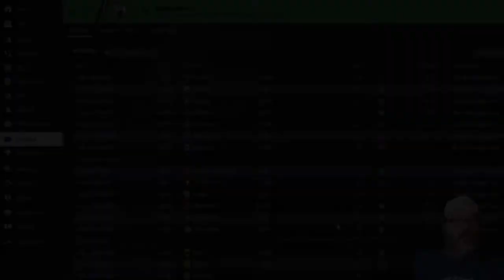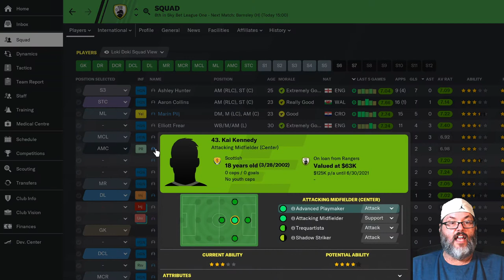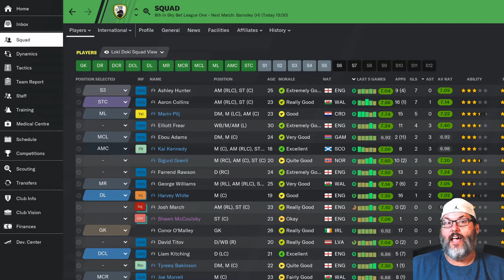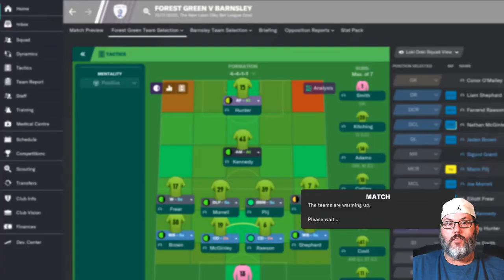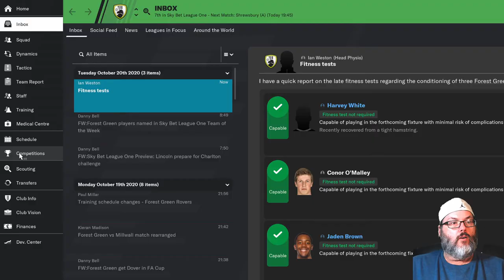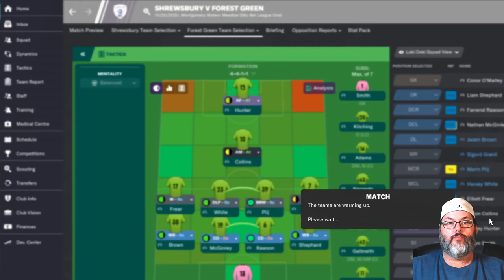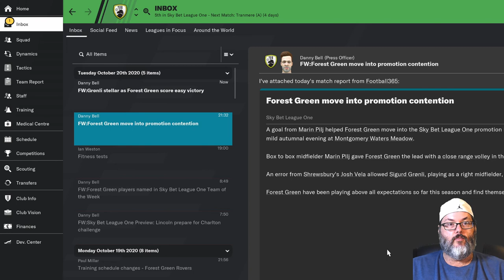FM20 - Home on the Range...Rovers/Forest Green - Ep. 14 - Clean Sheets